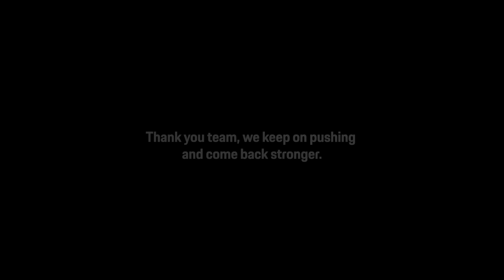24 Hours of Le Mans 2023: At Porsche we always keep dreaming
This year’s 24 Hours of Le Mans may not have had our name on it, but we’ll never stop dreaming that our day will come again.

Congratulations to Ferrari AF Corse on your fine victory and a special salute to the 24 Hours of Le Mans on its 100th anniversary. We’re already dreaming of the next century.

Stay updated and watch our story unfold on Instagram at @porsche.motorsport